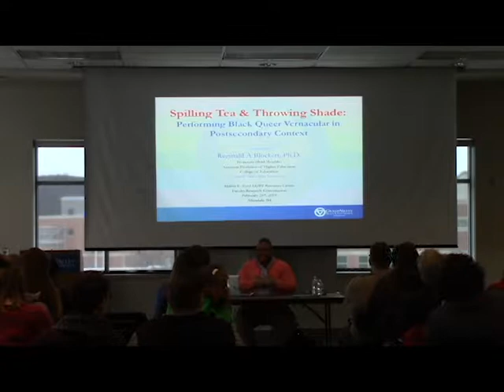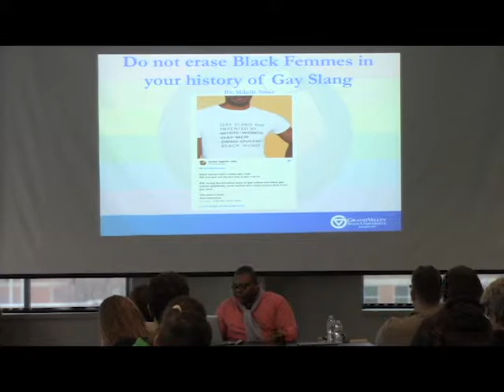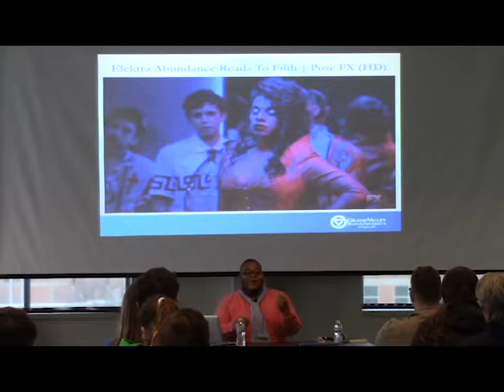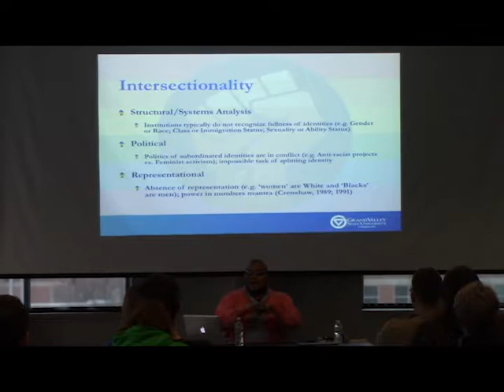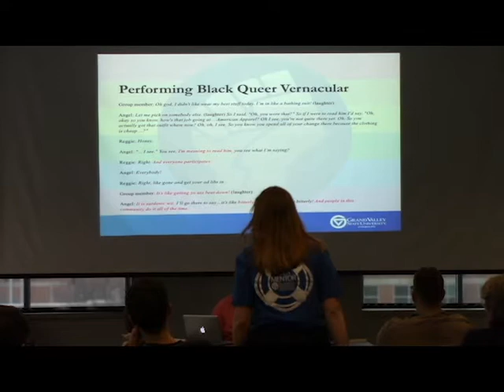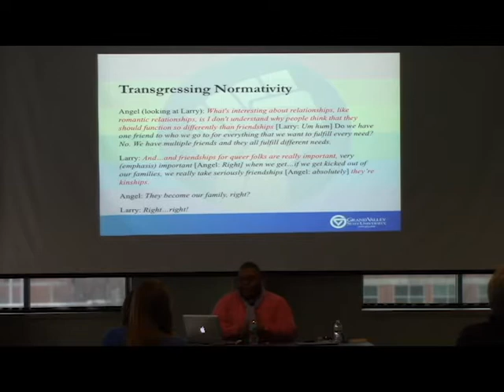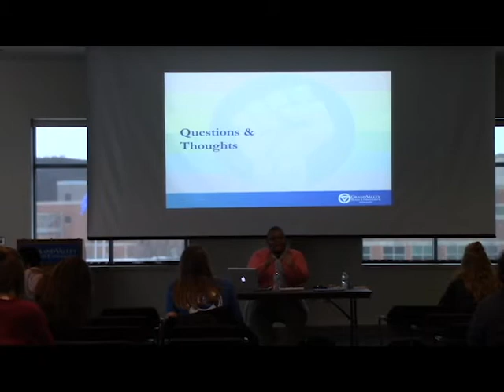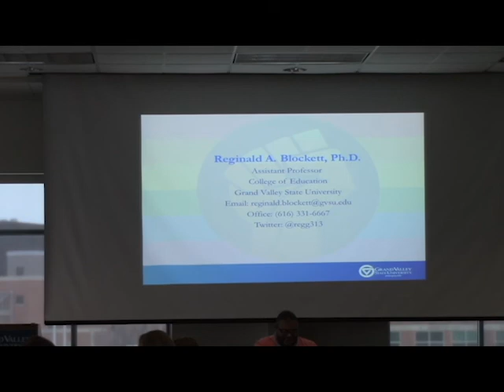"Spilling Tea and Throwing Shade": Performing Black Queer Vernacular in Postsecondary Contexts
Faculty research conversation with Dr. Reginald Blockett